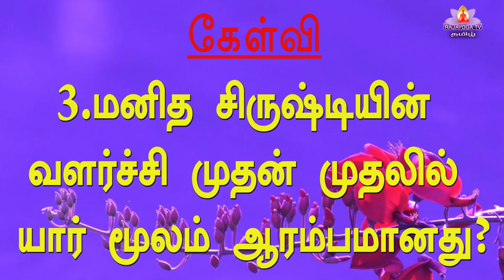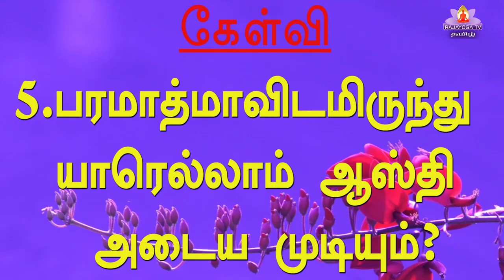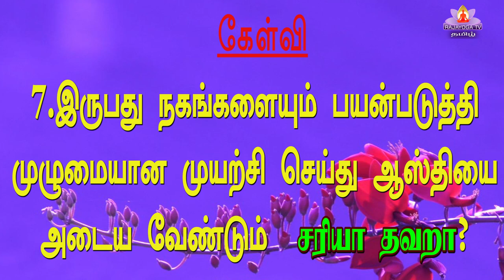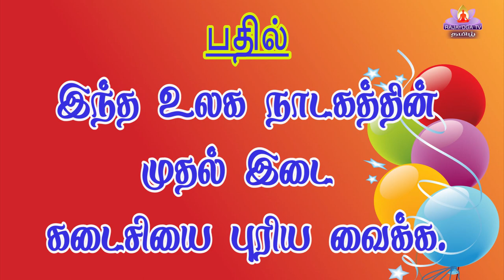29 05 23 Q and A இன்றைய முரளியிலிருந்து கேள்வி பதில்